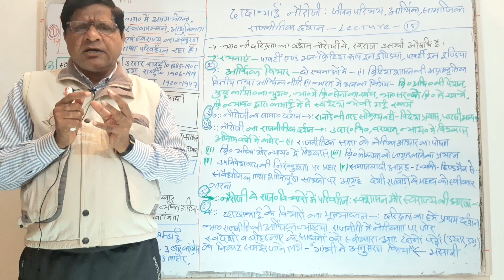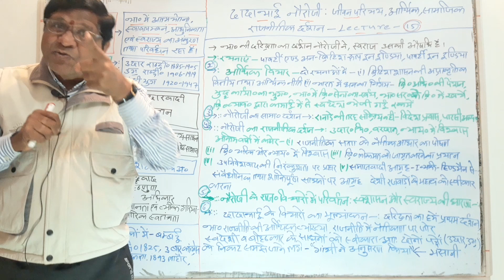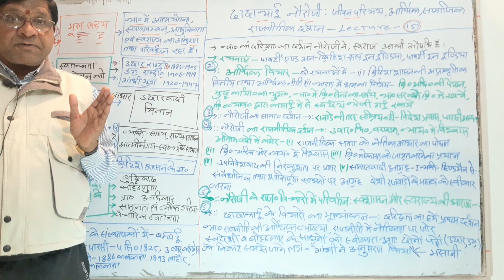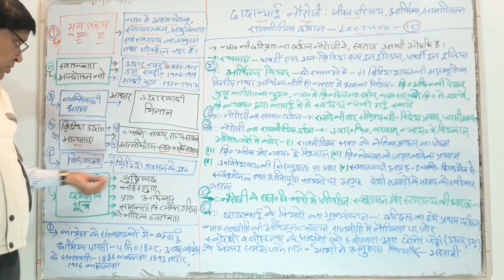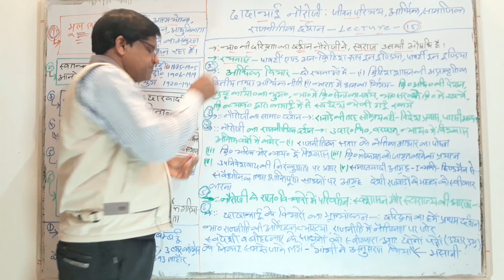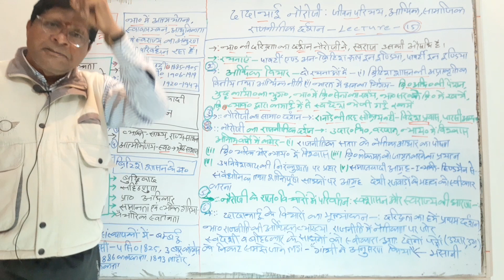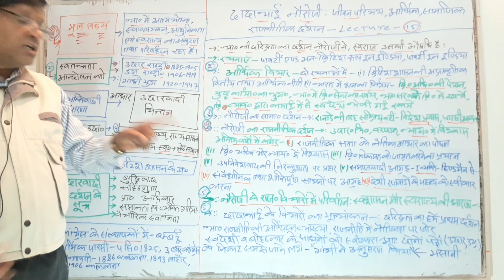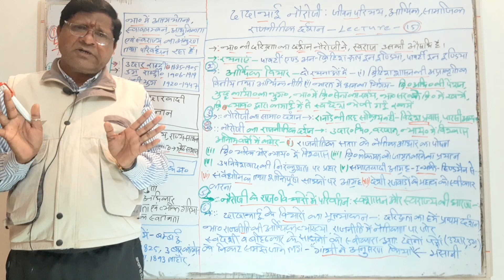modern Indian political thought: दादाभाई नौरोजी :जीवन , सामाजिक ,आर्थिक,राजनीतिक विचार lecture-15